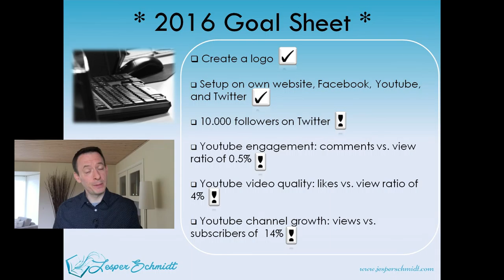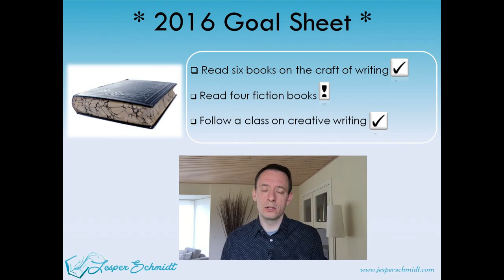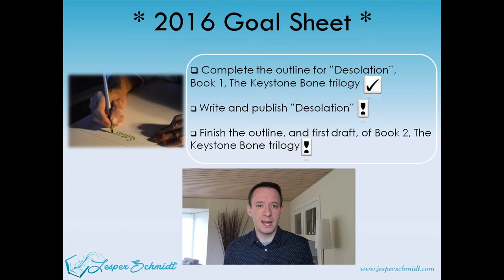Making a living as a self published author in 2016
This is a unique behind the scenes look at my author business. In this series I will share the truth and nothing but the truth about ups and down in my author life. Several times a year I will add a new video with an update on how I'm faring with the goals I set for myself.

You will find the two articles on YouTube measurements and goals I mentioned, here:

And, this is the list of non-fiction books I promised you:
Million Dollar Outlines by David Farland
Writing the Breakout Novel Workbook by Donald Maass
The First Five Pages by Noah Lukeman
Successful Self-Publishing by Joanna Penn
How to Market A Book by Joanna Penn
Turning Pro by Steven Pressfield
Platform by Michael Hyatt
On Writing by Steven King
Solutions for Writers by Sol Stein
Supercharge Your Kindle Sales by Nick Stephenson
Will it fly by Pat Flynn
Elements of style by William Strunk, Jr.
The Guide to Writing Fantasy and Science Fiction by Philip Athans
Worldbuilding to the extreme by Ora Rosalin
Storyworld first by Jill Williamson

Also, in case you wanted to take the free fiction writing classes I mentioned you can it

SUPPORT!